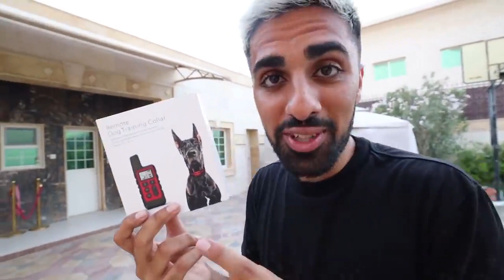Selling everything I own 2021 / mo Vlogs new video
logan park

Selling everything I own

On my youtube Channel i am a vlogger. (Dubai youtuber)

mo vlogs fanpage
Mo vlogs
mo vlogs 6ix9ine
mo vlogs dad
mo vlogs music
mo vlogs prank
mo vlogs first video
Mo vlogs sister
Mo vlogs mustang
Mo Vlogs sister
Mo vlogs dream car
Mo vlogs india
Mo vlogs lifestyle
Mo vlogs birthday
Mo vlogs friends
Mo vlogs tour
Mo vlogs wife
Mo vlogs girlfriend
Lana rose
Lana rose lifestyle